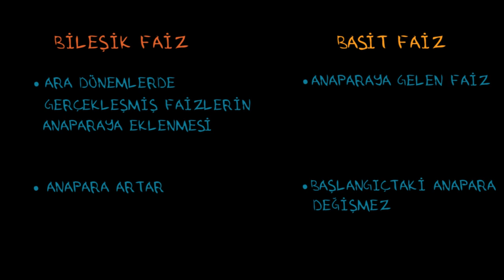Bileşik Faize Giriş (Matematik) (Cebir)